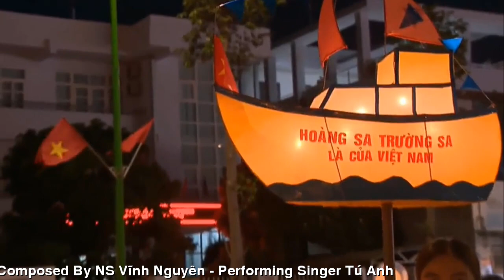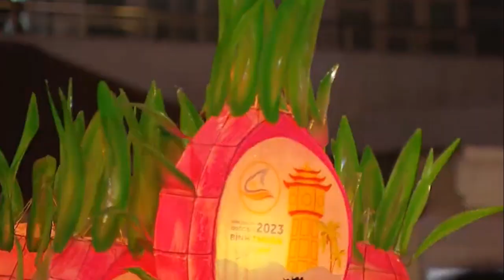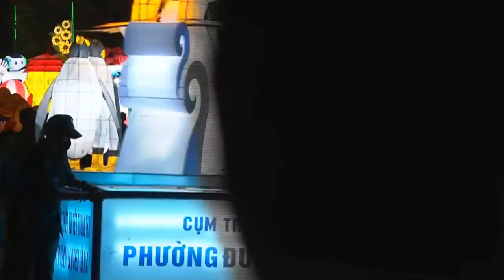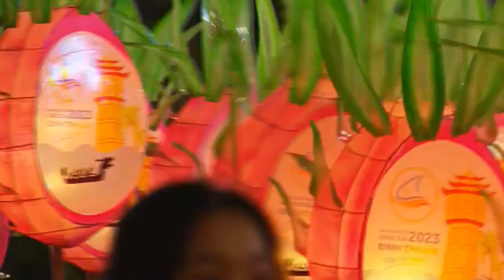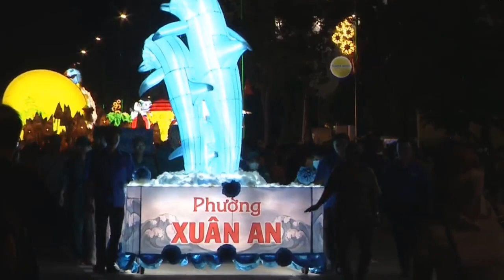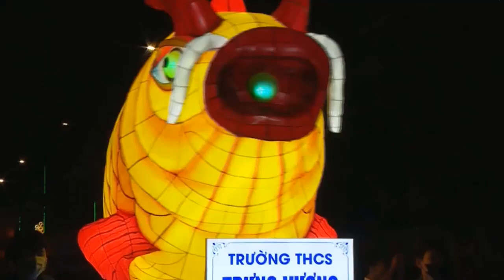[FULL HD]RƯỚC ĐÈN ĐÓN TRĂNG||LỄ HỘI TRUNG THU PHAN THIẾT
TÁC PHẨM:RƯỚC ĐÈN ĐÓN TRĂNG
||LỄ HỘI TRUNG THU PHAN THIẾT
THƠ: THANH MINH CAO
SÁNG TÁC NHẠC: VĨNH NGUYÊN
TRÌNH BÀY:CA SỸ TÚ ANH